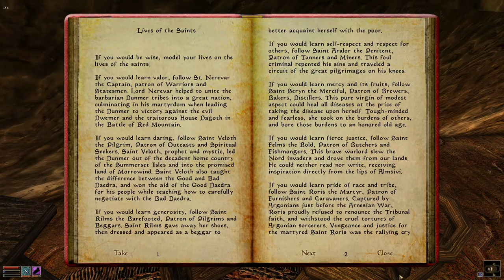Kitty Plays Morrowind: 36 - The Messenger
More chores for house Telvanni turn us into a messenger for the mage council.